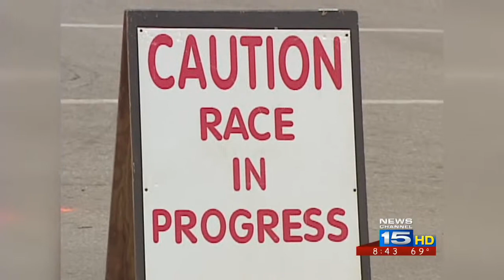Fort Wayne Urban League Walk/Run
On September 19th 2015, the Fort Wayne Urban League will be having its 12th Annual Comcast Urban
Walk/Run Event.